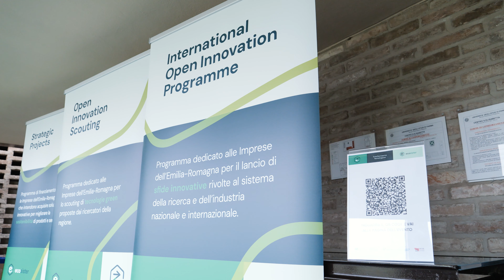Imprese, Ricerca, Sostenibilità - Ecosister per il Trasferimento Tecnologico in Emilia Romagna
Parma | 27 marzo 2024 | Presentazione bandi del Pillar Trasferimento Tecnologico, nell’ambito del Progetto PNRR EcosistER per imprese e ricercatori della regione